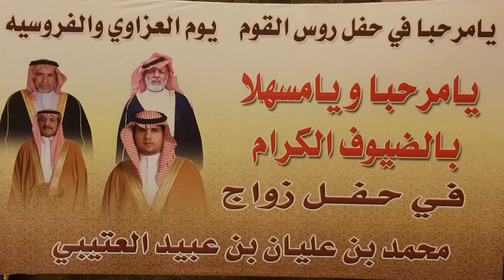أوبريت زواج محمد عليان عبيد المقاطي | كلمات خالد شجاع المقاطي | أداء نياف تركي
Follow us on | تابعنا على